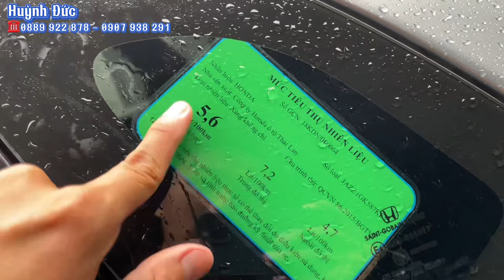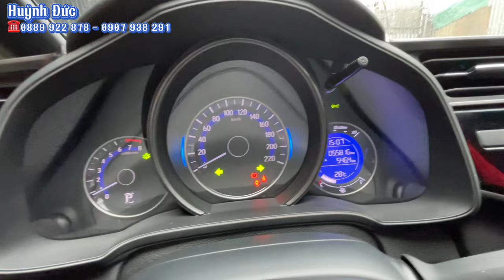🔥 Quá nhiều xe biển số đẹp để Quí Anh/Chị lựa chọn đây - Thời điểm vàng mua xe giá rẻ đi tết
- Model: Honda Jazz RS
- Sản xuất: 2019
- Biển số: Sài Gòn
- Màu: Xám
- Xuất xứ: Thái Lan

1. Động cơ, hộp số chưa từng đại tu.
2. Không đâm đụng ảnh hưởng tới khung gầm kết cấu.
3. Không thuỷ kích.
4. Hồ sơ, pháp lý rõ ràng.
5. Nguồn gốc xuất sứ rõ ràng.

 🎯 Theo dõi các mạng xã hội để cập nhật nhanh hơn:
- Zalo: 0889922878